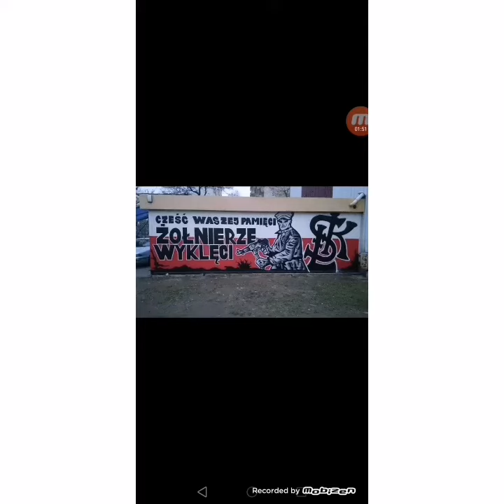GRAFFITI ŁKS ŁÓDŹ #1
Muzyk: Not The King. 👑